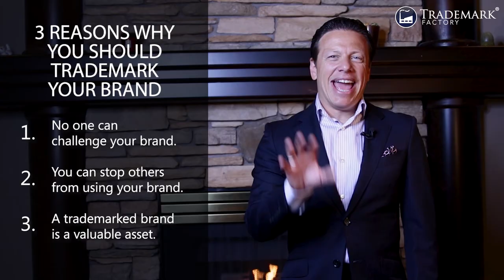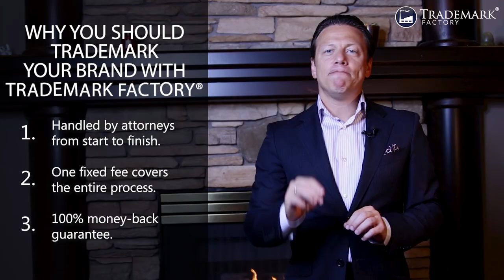All You Need To Know About Trademarks In 5 Minutes | Trademark Factory FAQ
All You Need To Know About Trademarks In 5 Minutes

In this short video, Andrei Mincov, the founder of Trademark Factory® gives you everything you need to know about trademarks:
— WHAT trademarks are
— WHY you should trademark your brand
— WHAT you should trademark
— WHERE you should trademark your brand
— WHEN you should trademark your brand, and
— WHY you should trademark your brand with Trademark Factory®.

This video is about: All You Need To Know About Trademarks In 5 Minutes